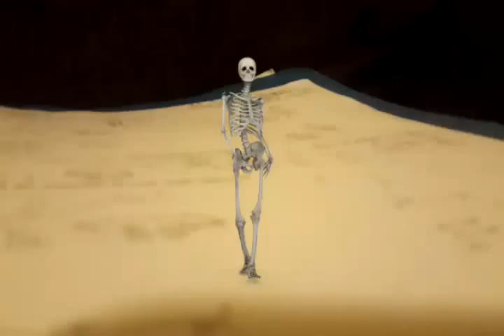While you wait for the weekend...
I upload on weekends that's also when I record videos.